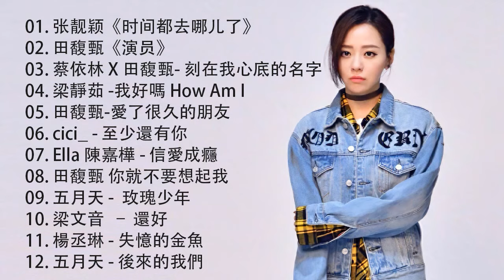八年級生60首經典流行歌曲 🍀 2024不能不聽的100首歌 [ 無廣告 ] 80分鐘串燒系列 ❤️ 2024 九年級生還在聽的經典流行歌曲 🍀 萧敬腾、田馥甄、鄧紫棋、周杰倫、王力宏、陶喆、蔡依林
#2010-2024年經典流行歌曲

KKBOX 华语新歌周榜
 为您提供各种不同流派和音乐含义的最佳和最新歌曲的最佳曲目。 每年，每个人都可以在歌曲中反映出歌曲及其思想，因为与这些歌曲相伴，过去的歌曲将带来音乐的美...